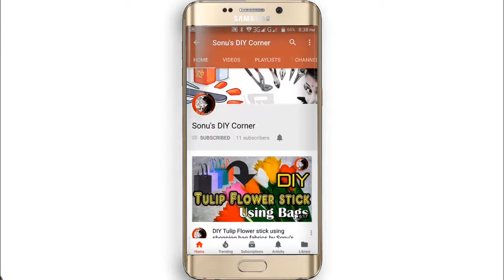TOE French Manicure by Sonu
Hi,
In this video ; i'll shear a french manicure idea for you toe nails.

NB: No Professional art tools are  Used.

I'm sonu and you are watching sonusdiy corner.
Let get started ...

KEEP WATCHING Sonus DIY Corner.

TOE
TOE nails
toe nail design
toe nail art
toe nail manicure
manicure
french manicure
toe french manicure
toe french menicure by sonu